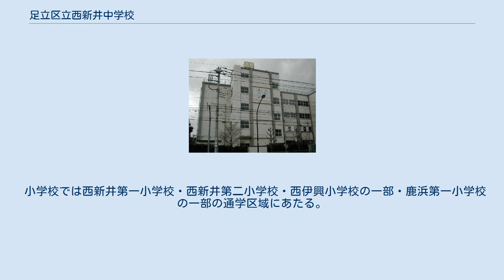足立区立西新井中学校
足立区立西新井中学校（あだちくりつ にしあらいちゅうがっこう）は、東京都足立区にある公立中学校。
学校の色は濃い紫。
略称「西中（にしちゅう）」。
 この地域の生徒は、本来は足立区立第五中学校に通学していた。
 昭和45年頃より、生徒数が爆発的に増加し、昭和49年度には、生徒数1698名、40クラスあった。
東京都内一のマンモス校とマスコミでも掲載されていた。
この頃には、校庭では、体育祭も全校朝礼も出来なかった。
体育祭は平野グランドで行い、朝礼は学年ごと、職員室も学年ごとになっていた。
 環七より北側地域の人口増加も著しかったため、新設中学校の設置を望む各小学校PTAの署名運動なども盛んになり、現校地に設置が決定した。
 昭和50年度に開校。
生徒数847名、21学級。
しかし、体育館、西側校舎、プールは出来ておらずプレハブ校舎が存在していた。
体育館は50年度末に完成。
昭和52年には、職員室前に、2階建てプレハブが建てられ、毎年100名近い生徒増加は続いていた。
昭和53年に、西側校舎、屋上プールが出来、完成校になった。
昭和53年度、生徒数1254名、29クラスであった。
昭和56年度、1413名、30クラス。
 令和２年4月現在、生徒数576名、17クラスである。
 小学校では西新井第一小学校・西新井第二小学校・西伊興小学校の一部・鹿浜第一小学校の一部の通学区域にあたる。